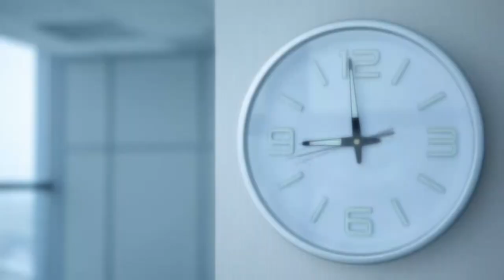PART 1: Brain injury victim, Chris Barr, learns how to walk and talk after biking accident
Chris Barr suffered a traumatic brain injury in 2019, while mountain biking in Boise, Idaho. When he woke up from a coma, he couldn't talk or walk.